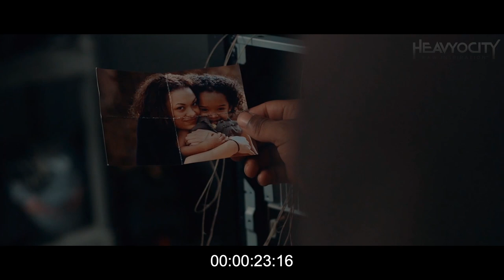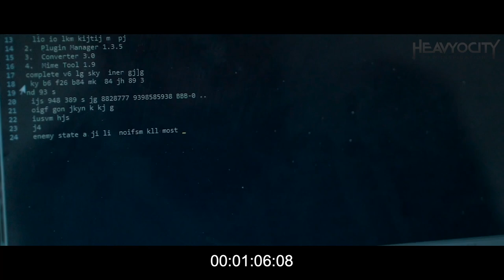Signals (Rescore) - Stephen O'Connell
Here is my submission to the Heavyocity Scoring Competition, rescoring an action scene from the short film Signals by Mayar Nouri.

I had a lot of fun creating this short action queue. Despite the obvious moments of action, there were points of reflection, sadness and anticipation that needed to be reflected in the score. Also, the requirements to use only Heavyocity's Foundations line of free instruments really made me stop and think about how I could approach this score.

In this end I scored this track using only Foundations instruments (the piano, nylon string guitar, staccato strings and bass synth) with the addition of one track from the Action Strikes library to add a driving percussion line to the clip. I got creative when using the free sounds to get risers, transitions and effects out of them, using my sound designers cap to morph the instruments to fill those gaps (video coming soon on how I did this).

FOLLOW STEVE

GIVE A TIP FOR SUPPORT

HELPFUL RESOURCES FROM CMD SHIFT NEW

A growing database of knowledge articles, this is a great resource for Kontakt Samplists looking to learn more about Kontakt instrument creation and scripting.

FREE Tutorials OR Channel Home Page!
Detailed, thorough, free tutorial series on a wide range of topics, with more courses being added regularly. Check out this YouTube Channel's home page for links to all courses.